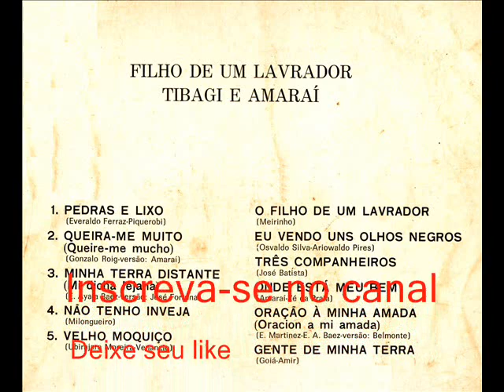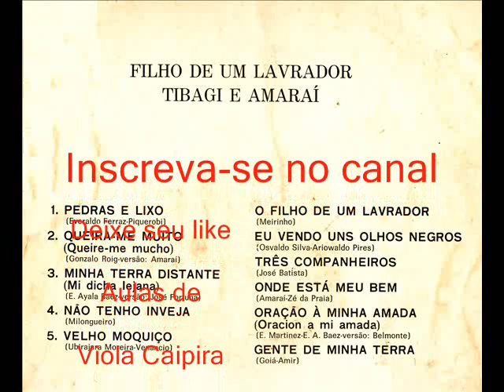07 Eu Vendo Uns Olhos Negros - Tibagi e Amaraí - Filho De Um Lavrador (1973)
Tibagi e Amaraí - Filho De Um Lavrador (1973)